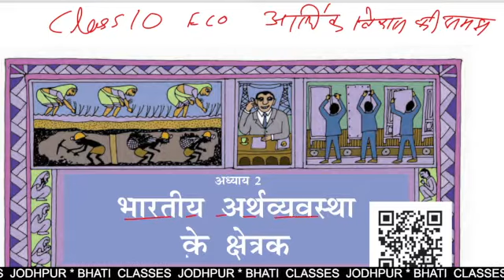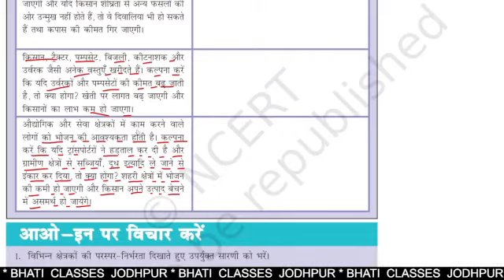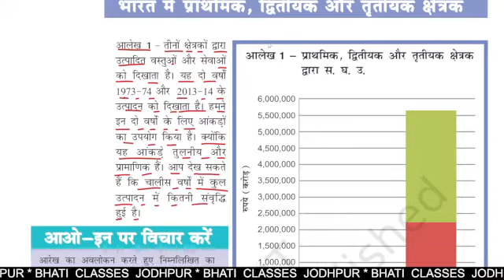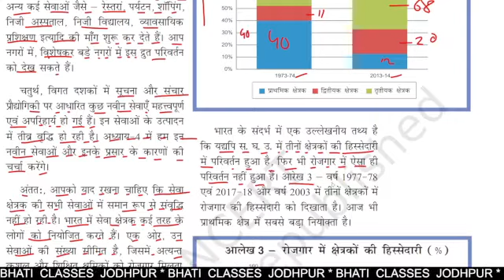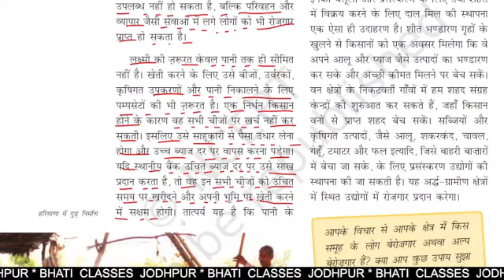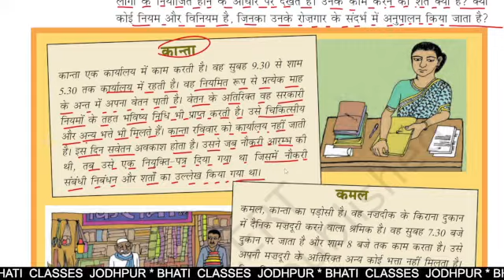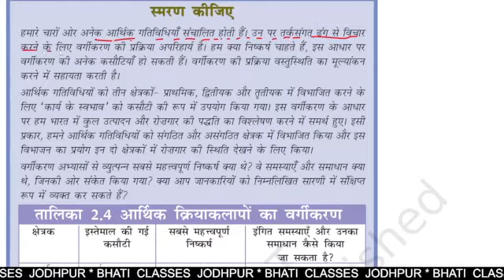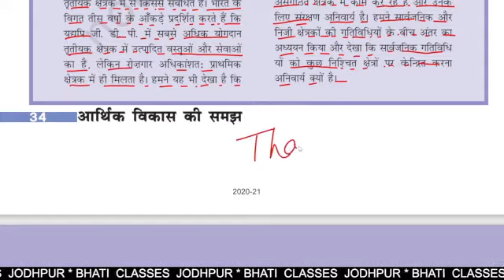NCERT ReadingSeries| Class 10 |आर्थिक विकास की समझ| economic |Ch 2 भारतीय अर्थव्यवस्था के क्षेत्रक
NCERT Reading Series | Class 10 | आर्थिक विकास की समझ | economics | Ch 2 भारतीय अर्थव्यवस्था के क्षेत्रक

NCERT Reading Series Class 6 to 10